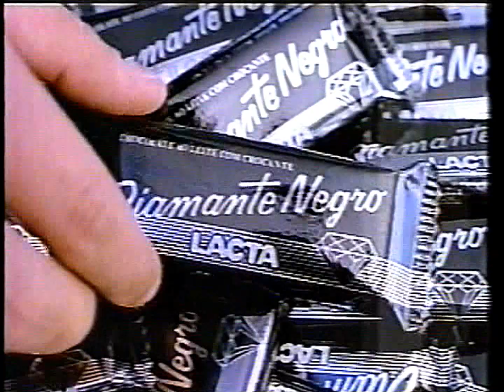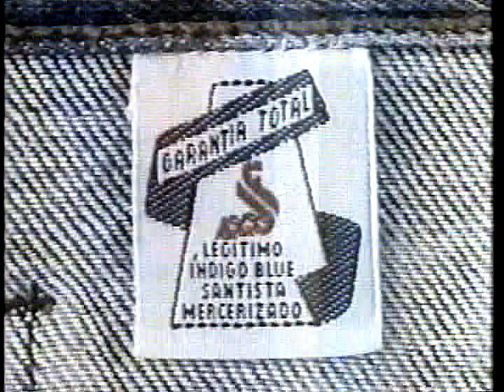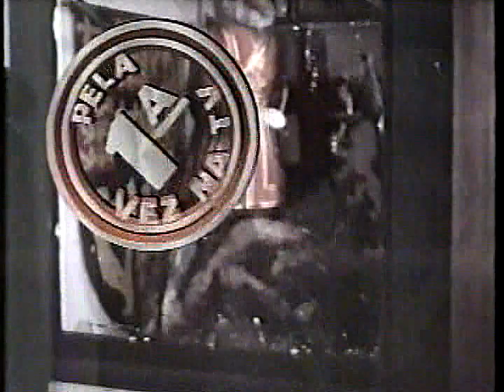Intervalo: Sessão das Dez - SBT (07/07/1991) [2]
0:09 - Institucional: "É uma questão de opção!" (SBT)
0:42 - Honda
1:42 - Philips
1:53 - Smirnoff
2:23 - Diamante Negro (Lacta)
2:53 - Santista (com Robocop!)
3:23 - World Card (Bradesco)
4:23 - Ouro Branco (Lacta)
4:53 - Philips
5:03 - Chamada: Cinema em Casa - "Terror na Ponte de Londres" (SBT)